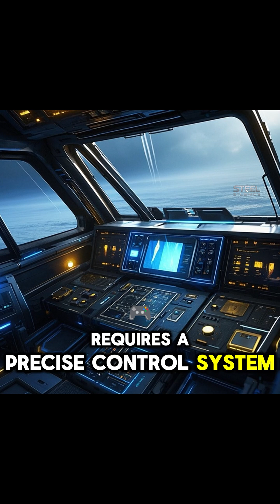Why Did NASA Build a Crooked Plane? The Truth About the Oblique Wing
Could a strange, twisted wing be the future of flight? Discover the wild story of NASA's AD-1 and the oblique wing design—a concept once dismissed as impossible, now making a comeback. Learn how this unconventional idea could unlock the next era of efficient, supersonic travel.